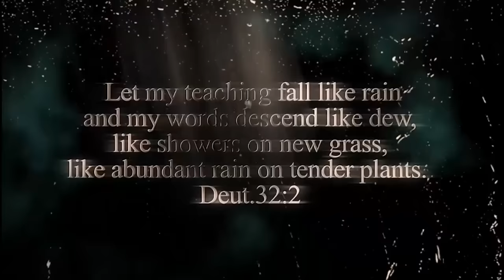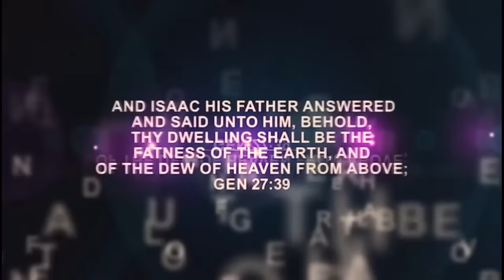IRI OWURO (Morning Dew) 21st June 2024 with Babasebioba